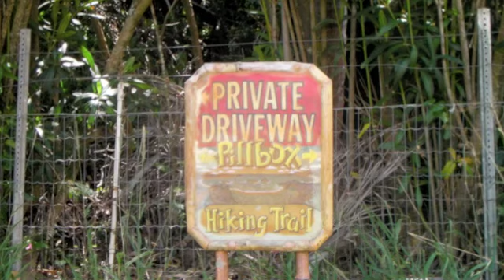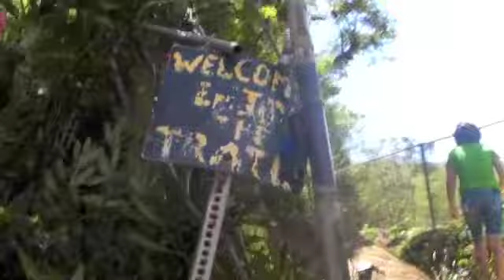Lanikai Trecking 28 April 2011